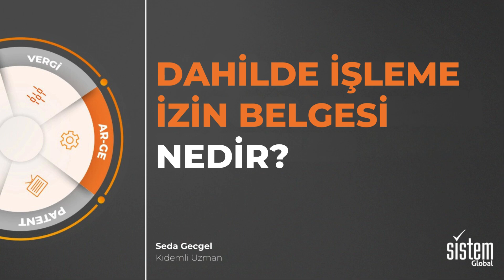Dahilde İşleme İzin Belgesi Nedir?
🎯 Proje ve rapor süreçlerinizi yönetin.
🎯 Hibe ve teşviklere ulaşın.
🎯 Yeni nesil akıllı çözüm Argera ile süreçlerinizi dijitalleştirin.
🎯 Patent hizmetimiz ile buluşlarınızı güvence altına alın, ek vergi istisnalarından yararlanın.
🎯 Mevzuat ve risk yönetimi ile risklerinizi ortadan kaldırın.